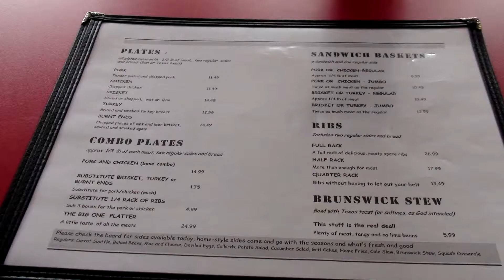Praise The Lard BBQ Commercial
Come On Down To Praise The Lard BBQ and be feed like a legend!

Editorial Note: The Hours Of Operation text was hard to read with white outlines over yellow text, so I paid homage of the Hulkster and made it with red outlines and yellow text. So whacha gonna do brother?!